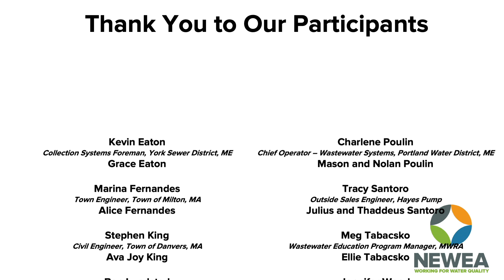What my Parents do for Work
New England Water Environment Association (NEWEA) members' kids and grandkids describe in their own words what their parent/grandparent does for work, why their job is important, and what clean water means to them. The NEWEA members behind the camera work in a variety of roles throughout the water industry to preserve our precious water resources and keep our environment and communities healthy.

This video was produced by NEWEA and our Public Awareness Committee.